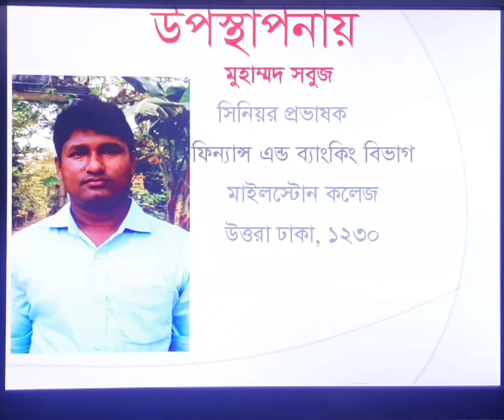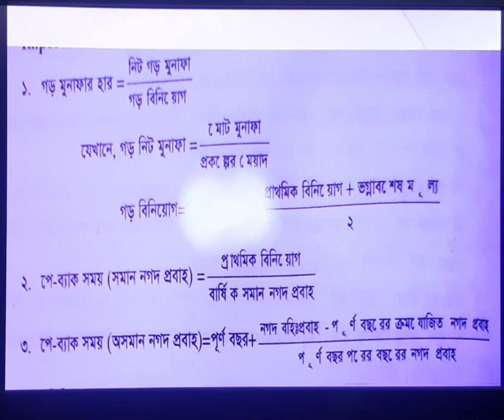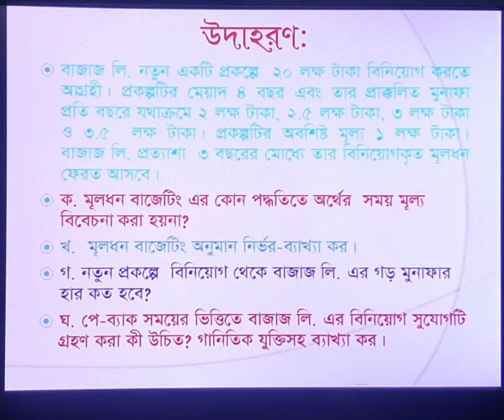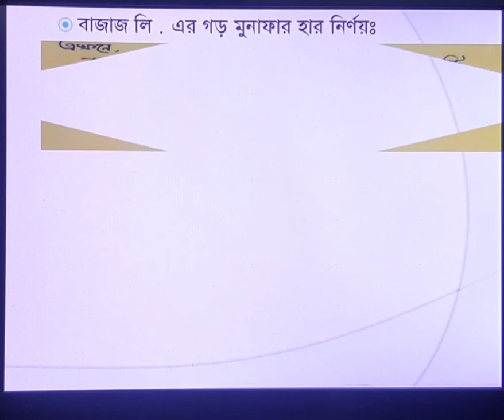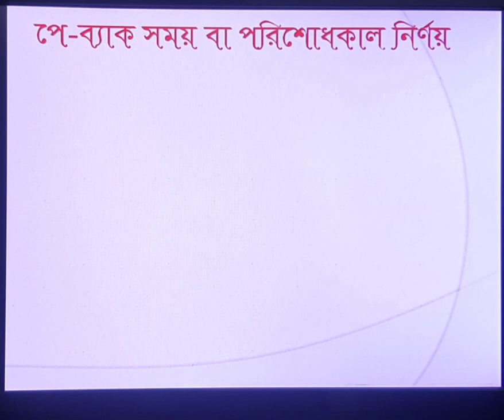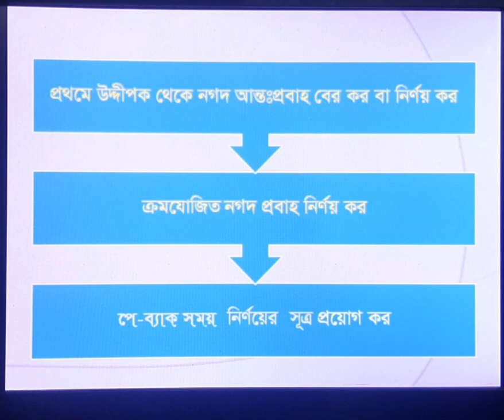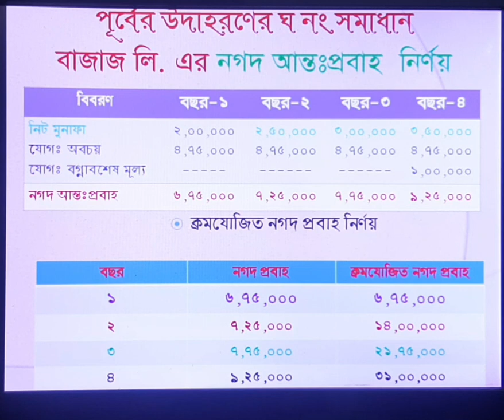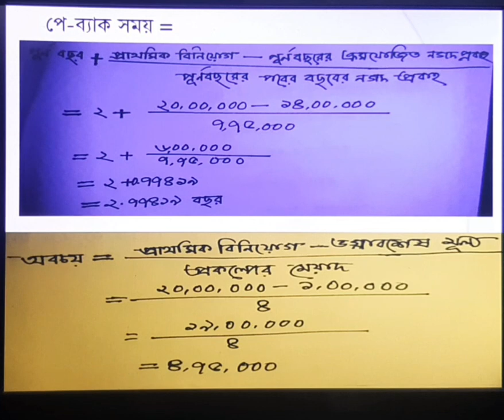ফিন্যান্স এন্ড ব্যাংকিং।। দশম শ্রেণী।। পঞ্চম অধ্যায়- মূলধনী আয় ব্যয় প্রাক্কলন।। দ্বিতীয় ক্লাশ ।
গড় মুনাফার হার নির্ণয়।। পে- ব্যাক সময় নির্ণয়।।